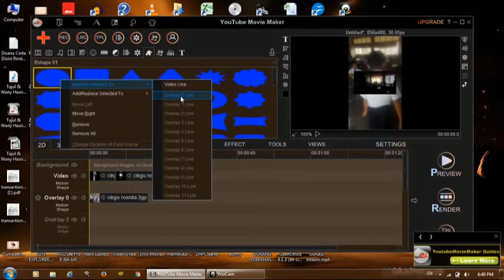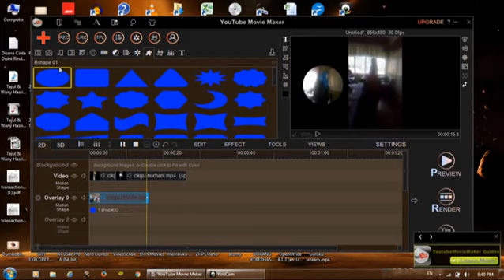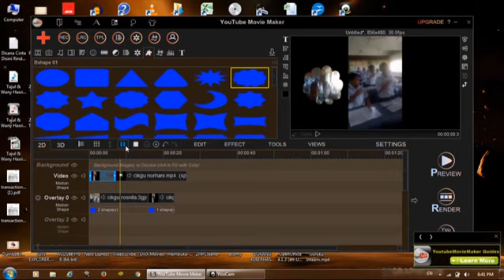Tutorial 8 - Youtube Movie Maker - mengubah paparan video